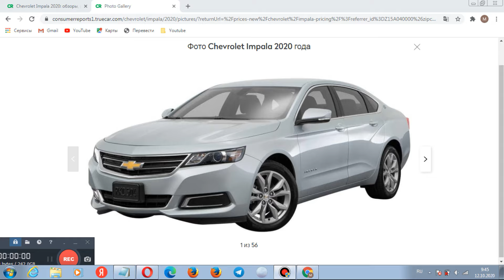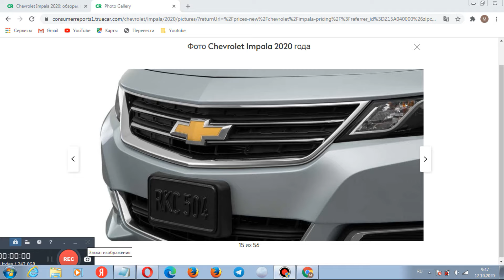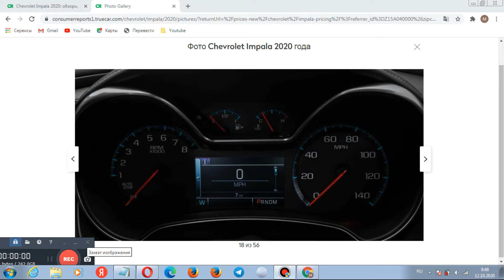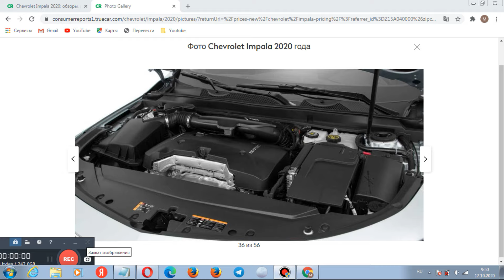Chevrole Impala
Chevrolet Impala
Chevrolet Impala
Few cars will surprise you more than the Impala. For many years, the obsolete Impala was a modernized rental car that should be abandoned. But now Impala is the winner of the world ranking, which is one of the best cars we’ve tested. Not to mention the prose icon; this Chevy is more luxurious than the rival Lexus ES . The best estimates are expected for smooth movement and quiet, but this big sedan is also good for driving. There’s nothing awkward about it. The information and entertainment system is simple and easy to use, facilitated by many traditional handles and buttons. A full-load impala for about $40,000 is also a great deal. Our biggest problem is the relatively tiny rear window, which limits the rear view.
V6 models have medium reliability, so stick to them and abandon a less reliable (and less powerful) four-cylinder engine.
Impala is spacious, comfortable, quiet and pleasant to drive. It even rides like a luxury sedan, feeling comfortable and controlled. The powerful 3.6-liter V6 engine runs in tandem with a six-speed automatic transmission. In our tests, the V6 gave out 22 miles per gallon overall and showed good acceleration. Possible braking, reliable and fast control. The cabin has a very quiet and luxurious rear seat. The controls are intuitive and easy to use, but the visibility behind is limited. Advanced safety features are available, including frontal impact warning and automatic emergency braking. Recent updates include adding the Apple Carplay feature and wireless cell phone charging. This is the last year for the Impala.
The final version of Impala, which began with the 2014 redesign, radically transformed Impala from a terribly uncompetitive and outdated model into a fully modern and surprisingly pleasant car. This phoenix-like takeoff has raised it from the bottom of the big sedan rating to one of the best cars we’ve tested. And in the process, he developed a look that matched the classical nameplate.
Engine parts
OEM engine code

LFX

Engine type

Gas

Fuel type

Plain unleaded

Horsepower

305 horsepower.

Horsepower

6800 about / min

Torque

264 pounds-feet

Torque on / min

5200 o/ min

Engine capacity

3.6 L

Engine configuration

V

Cylinders

6

Variable valve mechanism

Included

Valve

Double overhead

Number of valves

24 valves

Compression ratio

11.5

Fuel Saving in EPA Cities

19 miles per gallon

EPA Highway Fuel Economy

28 miles per gallon

Combined fuel economy EPA

22 miles per gallon

Transmission
OEM transmission code

M7W

Transmission type

Automatic

Transfer number
Main gear ratio

2.77

First gear ratio

4.48

Second gear ratio

2.87

Third gear ratio

1.84

Fourth gear ratio

1.41

Fifth gear ratio

1.0

Gear ratio of sixth gear

0.74

Reversing gear ratio

2.88

Mechanical
Front brakes

Ventilated disk

Rear brakes

Disc

On-Site Help System (HAC)

Included

Transverse stability stabilizer

Front and rear

Appearance
Length

201.3 inches

Altitude

58.9 inches

Turning diameter

38.8 feet

Wheelbase

111.7 inches

Width

73.0 inches

Minimum ground clearance

0 in

Interior
Front room

39.9 inches

Front fashion room

54.9 inches

Front foot room

45.8 inches

Front shoulder room

57.9 inches

Top number

37.4 inches

Back fashion room

54.1 inches

Back seat

39.8 inches

Back shoulder

56.9 inches

Weight
Equipped mass

0 pounds

Receptacles
Load capacity with all seats in place

18.8 ft 3

EPA Internal volume

124.0 ft 3

Seat capacity of the 1st row

2 passengers

Seat capacity of the 2nd row

3 passengers

Standard capacity

5 passengers

Maximum capacity

5 passengers

18.5 gallons

Maximum trunk capacity

18.8 ft 3

Guarantee
Duration of basic guarantee

3 years

Basic guarantee miles

36,000 miles

Transmission guarantee period

5 years

Guarantee miles per transmission

60,000 miles

Rust guarantee

6 years

Rust Guarantee Miles

100,000 miles

Guarantee period on the roadside

5 years

Roadside guarantee miles

60000.

Немногие машины удивят вас больше, чем Импала. В течение многих лет устаревшая Impala представляла собой модернизированный прокатный автомобиль, от которого лучше отказаться. Но теперь Impala - победитель мирового рейтинга, который входит в число лучших автомобилей, которые мы тестировали. Не говоря уже о прозаическом значке; этот Chevy более роскошен, чем конкурирующий Lexus ES . Ожидаются высшие оценки за плавность хода и бесшумность, но этот большой седан также хорошо ездит. Там ничего неуклюже об этом. Информационно-развлекательная система проста и удобна в использовании, чему способствует множество традиционных ручек и кнопок. Импала с полной загрузкой по цене около 40 000 долларов - тоже отличное предложение. Наша самая большая проблема - это относительно крошечное заднее стекло, которое ограничивает обзор сзади. Модели V6 обладают средней надежностью, поэтому придерживайтесь их и откажитесь от менее надежного (и менее мощного) двигателя.